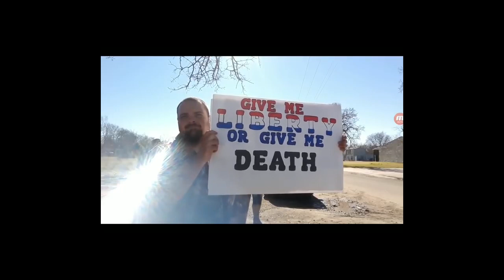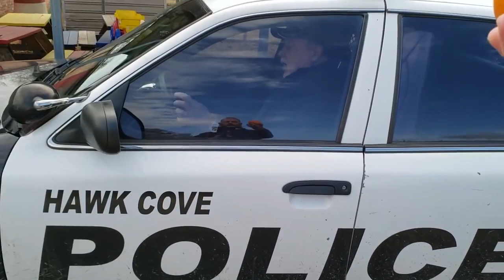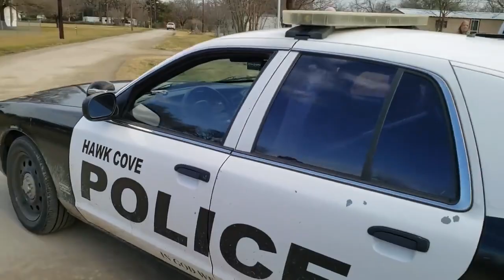NEWS NOW HOUSTON=Feeding those in need requires city permission - City of Hawk Cove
Video used with the permission of NNH

Original Video by :James Freeman - Published on Dec 22, 2018

Mirror from channel News Now Houston. My videos are for the sole purpose of entertainment and educational enrichment of the general public.